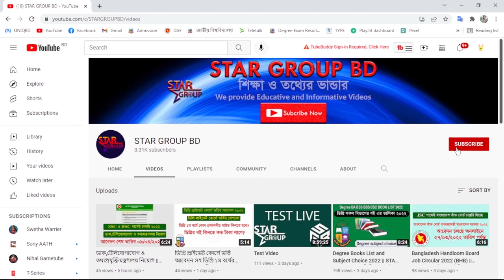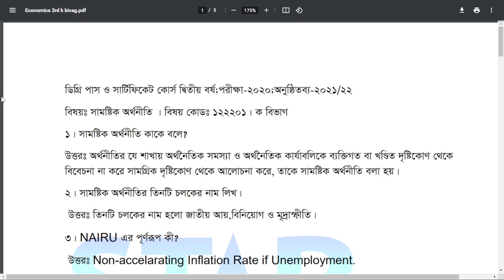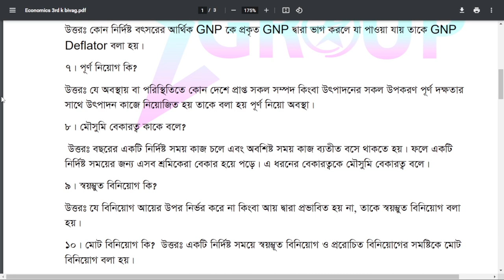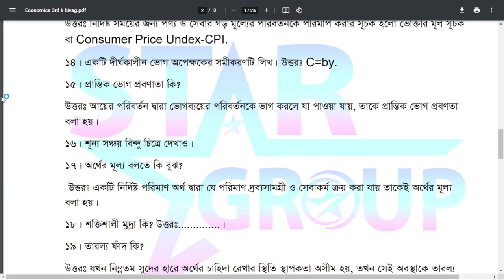ডিগ্রি ২য় বর্ষ অর্থনীতি ৩য় পত্র ক বিভাগ ২০২২ || Economics Suggestions K bivag 2022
Economics Suggestions 2022 || degree suggestions 2022 || nu bd suggestions 2022 || degree economics suggestions k bivag 2022 ||
national university suggestions 2022 || degree 2nd year suggestions 2022 ||

ডিগ্রি ২য় বর্ষ অর্থনীতি ৩য় পত্র ক বিভাগ ২০২২ || ডিগ্রি সাজেশন ২০২২ ||  অর্থনীতি সাজেশন ২০২২ || জাতীয় বিশ্ববিদ্যালয় সাজেশন || ডিগ্রি কমন সাজেশন ২০২২ ||  ডিগ্রি প্রশ্ন ২০২২ ||

Upload: Youtube.
Content by: ROBIUL.
Copyright by: STAR GROUP BD.